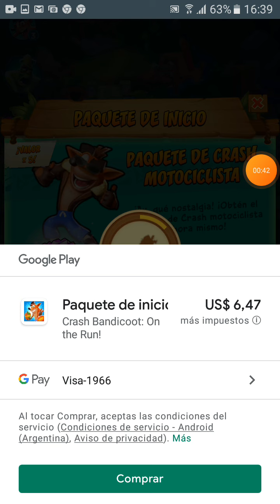Crash on the run parte 3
Lobo va de tener a cortex